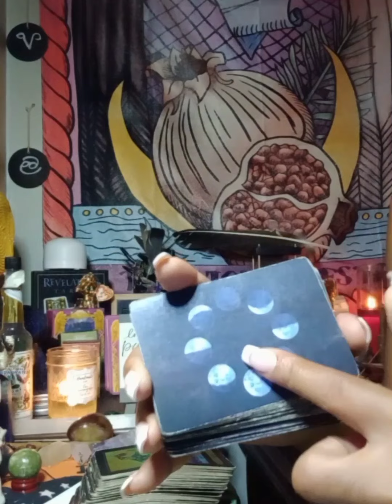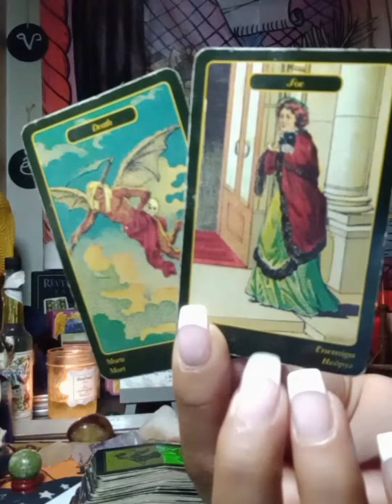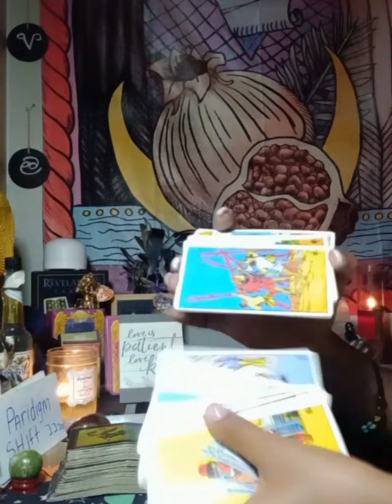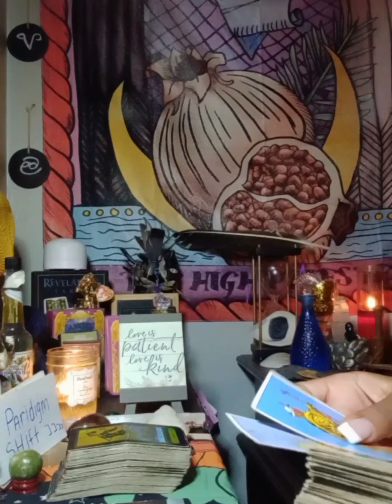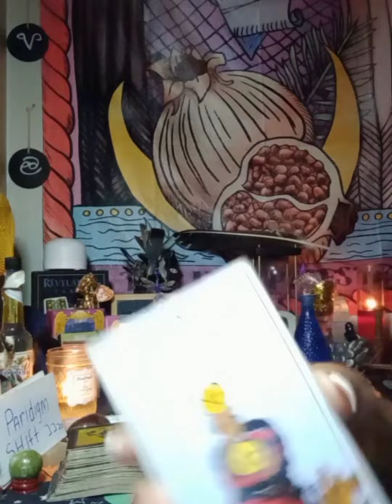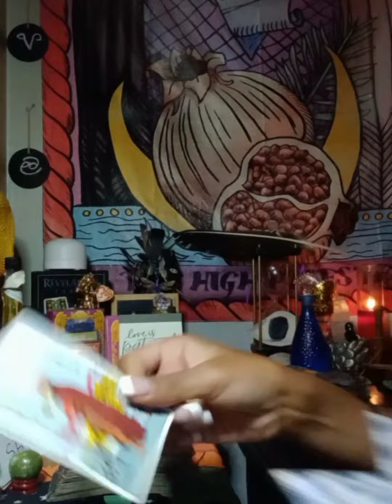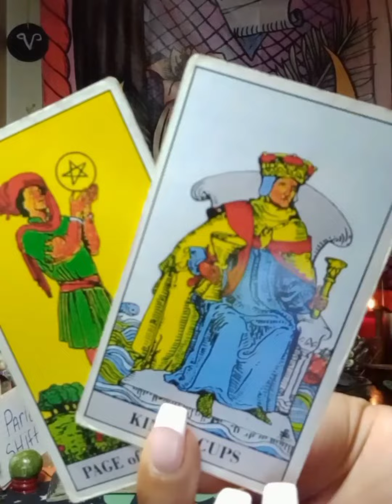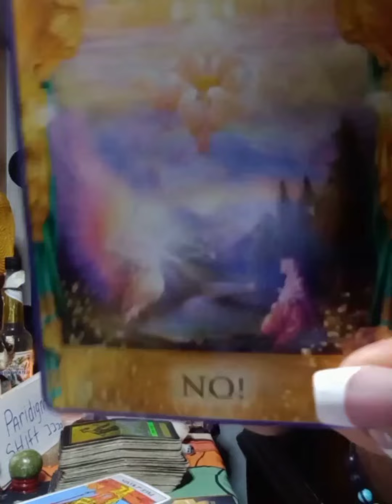Popup Video ♈ and Gemini ♊ collaboration Tapping into Akashic Library Answers are coming somwo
General Message Popup Video
Take what resonates leave  the rest
Thanks for stopping by and checking in!